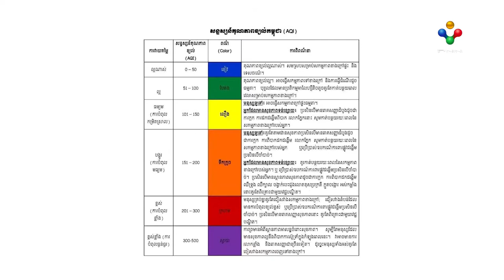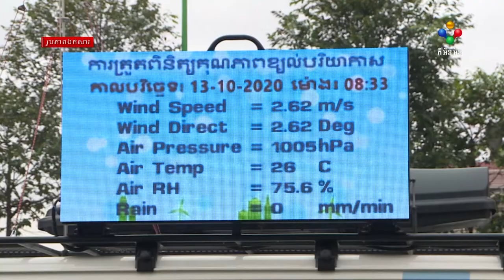[25.03.21] ក្រសួងបរិស្ថាន ប្រកាសឲ្យអ្នកមានសុខភាពខ្សោយ និងរស់នៅតំបន់គុណភាពខ្យល់មធ្យម ត្រូវកាត់បន្ថយ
ក្រសួងបរិស្ថាន ប្រកាសឲ្យអ្នកមានសុខភាពខ្សោយ និងរស់នៅតំបន់គុណភាពខ្យល់មធ្យម ត្រូវកាត់បន្ថយការចេញក្រៅផ្ទះ